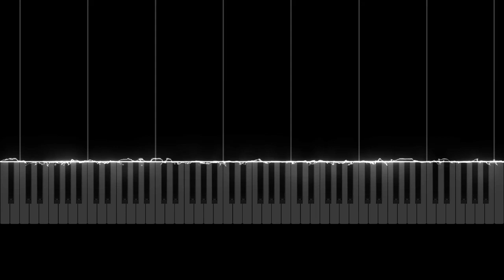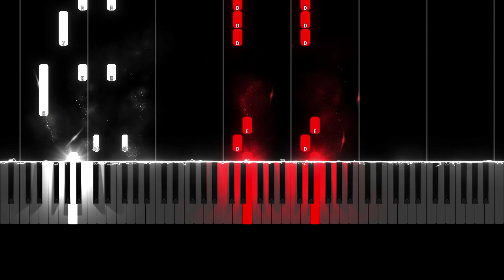DIGO OU NÃO DIGO - João Gomes (Digo ou Não Digo ) Piano Tutorial fácil como tocar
COMPARTILHAR✅

MIDI: disponível
PARTITURA: disponível

LETRAS:Oh, oh-oh-oh
Oh-oh-oh-oh-oh
Isso é pegada de vaqueiro
Oh-oh-oh, em nome de Top Eventos
Como faz pra voltar no tempo
Desbeijar seu beijo e acabar meu sofrimento
Como faz pra não te querer mais
Você foi embora e levou junto a minha paz
Eu que só te quis, te quis
Você nem aí pra mim
Até suas amigas falavam que tu não queria nada
Tô aqui aquetadin, porque tu zombou de mim
Eu digo, não digo, tô sentindo falta
Nega eu só te amei até o último segundo
E você me deu o pior amor do mundo
Eu não merecia nem se eu fosse um vagabundo
Se lascou o coração do matuto
Oh, oh-oh-oh
Oh-oh-oh-oh-oh
Simbora Dandan
Eu tô aqui aquetadin, porque tu zombou de mim
Você me deu o pior amor do mundo
Nega eu te amei até o último segundo
Eu te amei até o último segundo
Não merecia...
Oh, oh-oh-oh
Oh-oh-oh-oh-oh
Isso é pegada de vaqueiro, ha ha
Isso é pegada de João Gomes